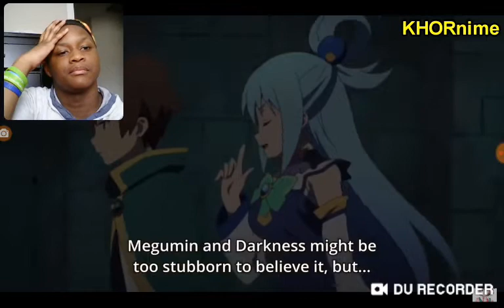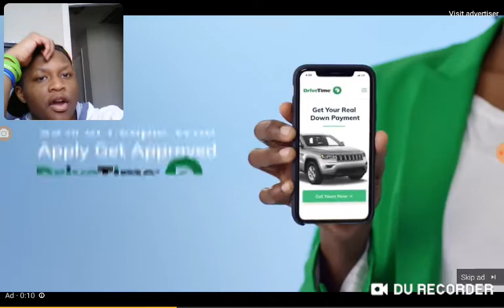Aqua being Aqua - Funniest Anime Moments from Konosuba S1 & S2 | KHORnime | Reaction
Have you ever watched Konosuba and if you have how was it